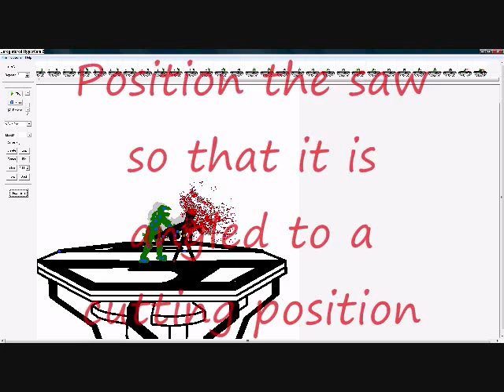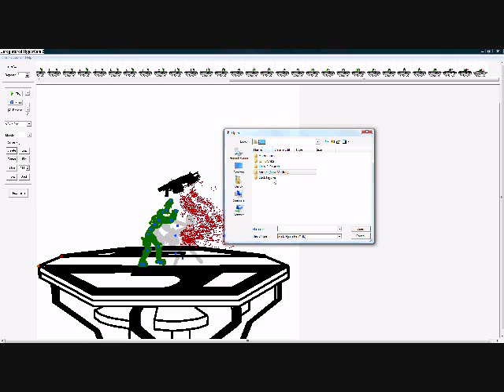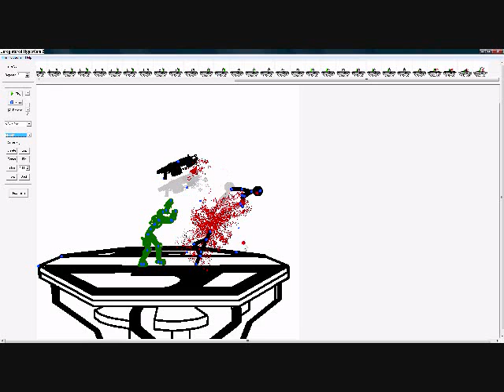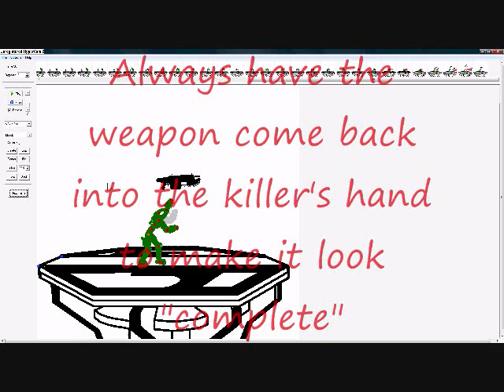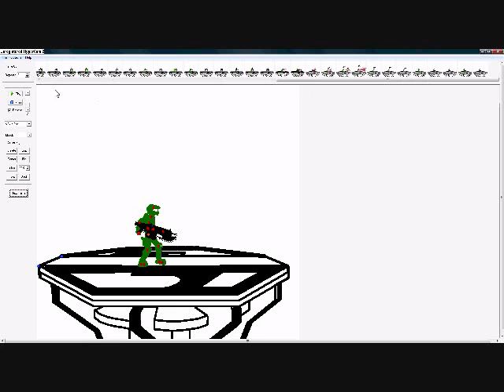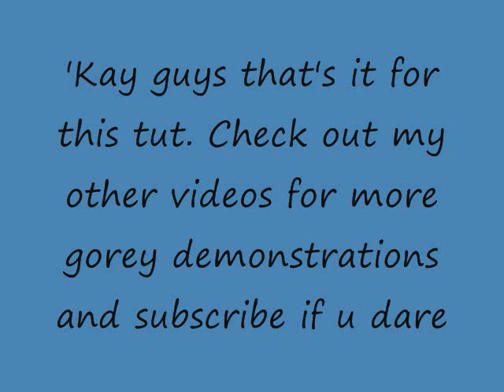Gears of War Chainsaw and Fade Effect Tutorial Pt. 4- Pivot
Hey guys, it's my first tutorial and it's on the Gears of War Lancer chainsaw effect (Including sawing in half and blood) and also the famous fade effect made by Levi Strauss in 1898. If you want any of the Droidz/.stk files here, just PM me.

Songs used in order: Three Days Grace - Riot
                                        Rise Against - Audience of One
                                        Bullet for My Valentine - Tears Don't Fall
                                                                                   Scream Aim Fire
                                        Circa Survive - Act Appalled